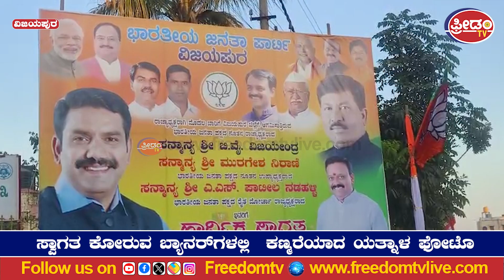Vijayapura | ವಿಜಯಪುರದಲ್ಲಿ ವಿಜಯೇಂದ್ರ ಯತ್ನಾಳ್‌ ಬರ್ತಾರಾ.? | FreedomTv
Freedom TV upcoming 24x7 Kannada News Channel.
Breaking News, Local, Regional, National and International News, In-depth Coverage of Karnataka politics, Latest News, Cinema, Sports, Bigg Boss,